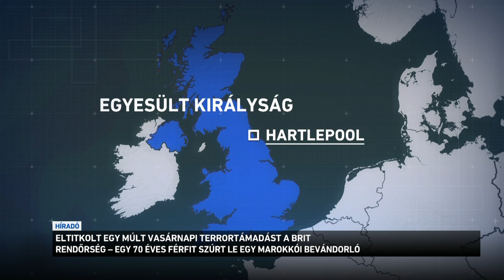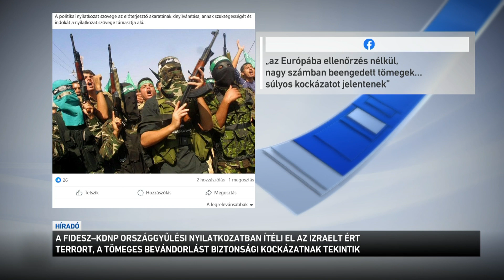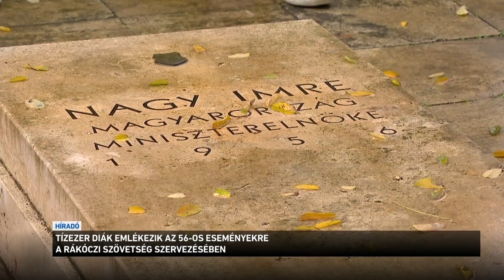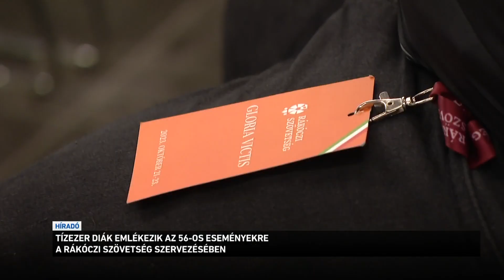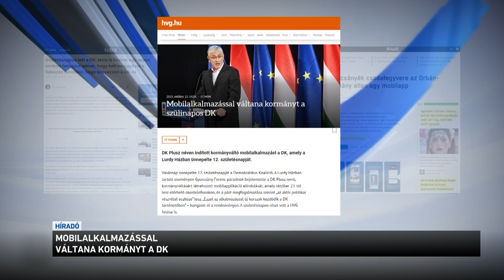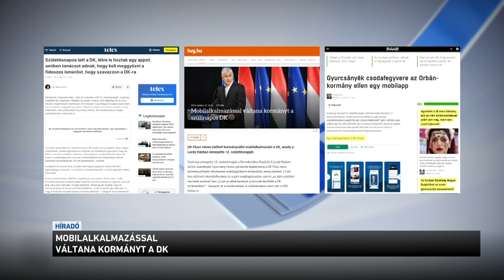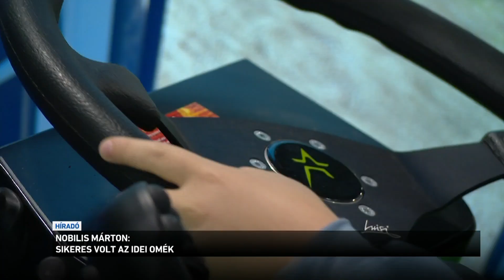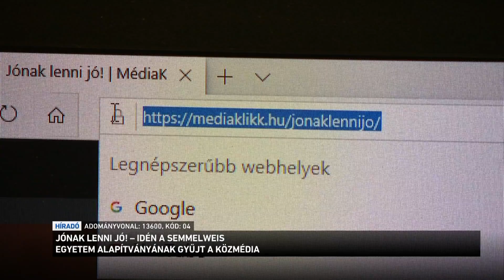Híradó 2023.10.22. 19:30